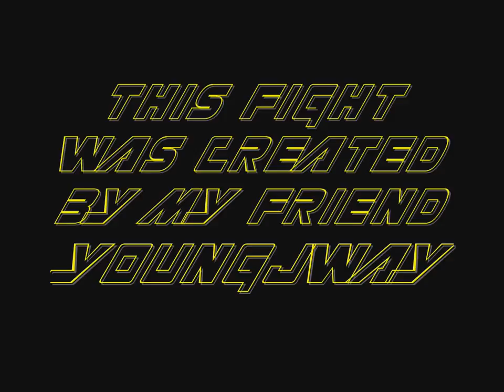OPINION SPOT#198-Thor Vs Darkseid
The sixth fight of Section 3 sees the Mighty Thor against The Dark Lord,Darkseid